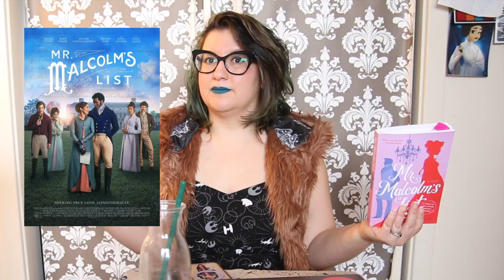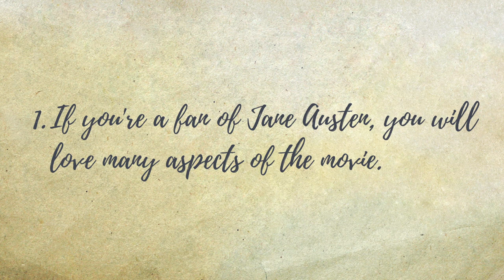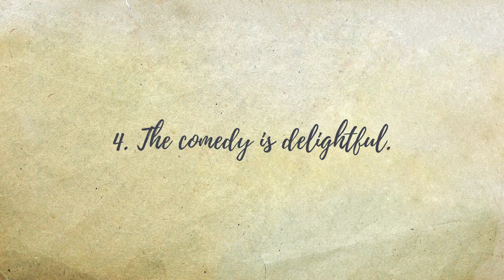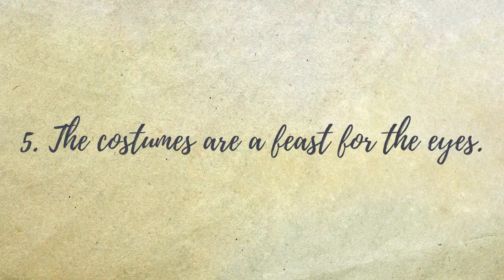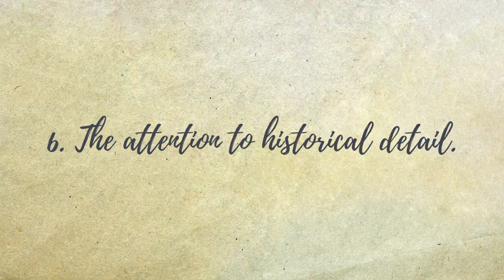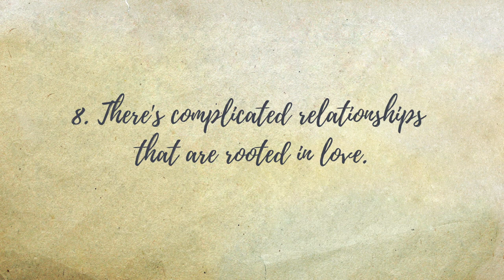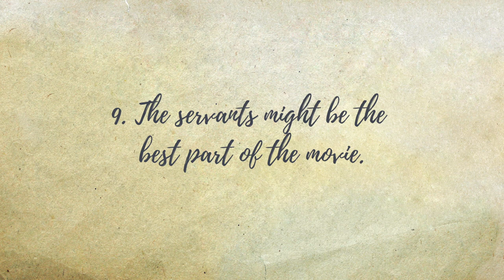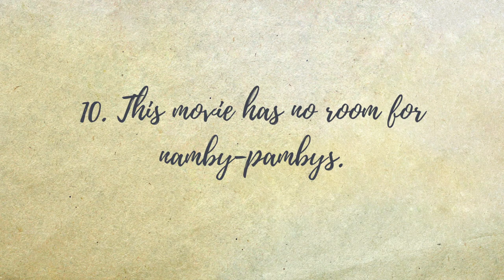My Review of Mr. Malcolm's List || with overview and costume info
Hello my bookhos!
I got a sneak peek at the newest Regency film coming out July 1, Mr. Malcolm's List. Starring Ṣọpẹ́ Dìrísù, Freida Pinto, Zawe Ashton, Theo James and more, this film isn't one to miss for Regency fans.
Watch for review, and spoilery discussions (don't worry! I give warnings for the spoiler sections).
Enjoy and thank you @BleeckerStFilms !,
Bianca

Chapters:
00:00-1:03 Welcome Bookhos (no spoilers)
1:03-1:52 What is Mr. Malcolm's List? (no spoilers)
1:52-2:52 The basics of the plot (no spoilers)
2:52-12:07 My Review of Mr. Malcolm's List (no spoilers)
12:07-23:56 Plot info and reflections (with spoilers!)
23:56- 28:23 Mr. Malcolm's List costumes (spoilers)

How to follow and support my nerdy fun:

Community Guidelines: v 1.0

#1: No hate speech, no bullying.
#2: Don’t “accuracy” or Darcy bash people.
#3: Stay on topic.
#4: Science is real.
#5: Leave historical hate speech behind.
#6: These guidelines are open to changing, just as people should be open to changing.

How do I lead more inclusive fandom spaces?

How do I get started in bobbin lace?

Images used:
Bleecker Street Films